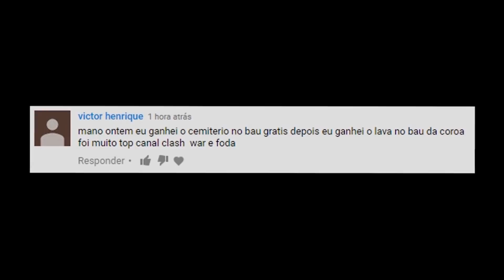FANTASMA REAL NO NÍVEL MÁXIMO !!!! CLASH ROYALE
FANTASMA REAL NO NÍVEL MÁXIMO NO CLASH ROYALE RIIRIRIRIRIIRIRIRIIR

 CLAN WAR.